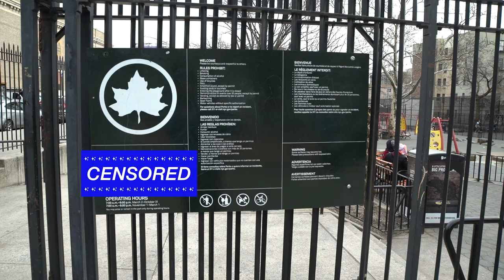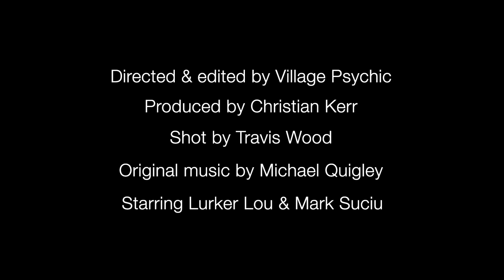Lurking With Lou - Mark Suciu Part 1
Lurker Lou brings Mark Suciu to some off the beaten path spots in The Bronx.

Directed and edited by Village Psychic
Produced by Christian Kerr
Shot by Travis Wood
Original music by Michael Quigley